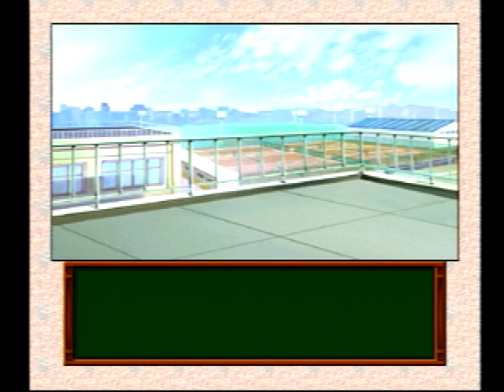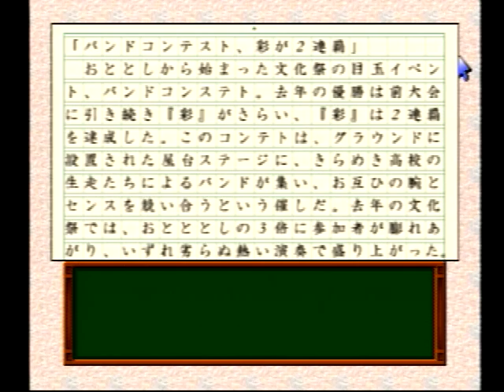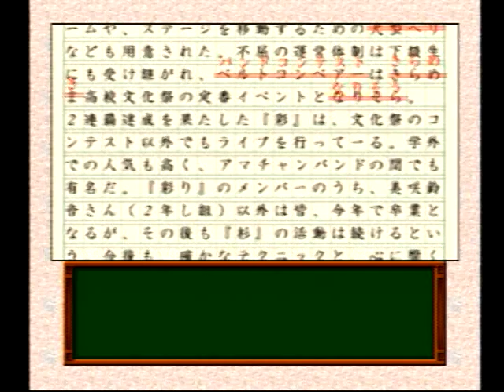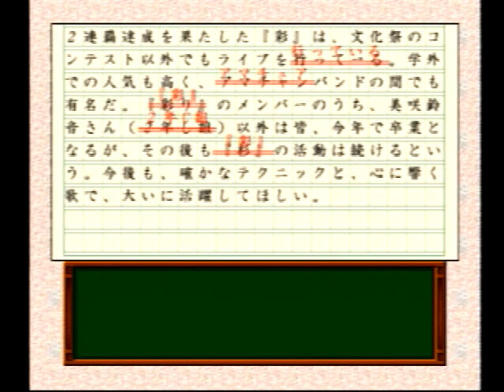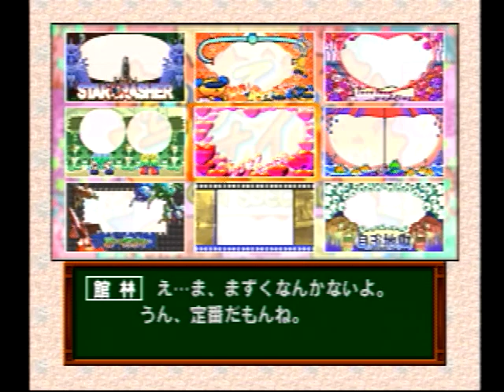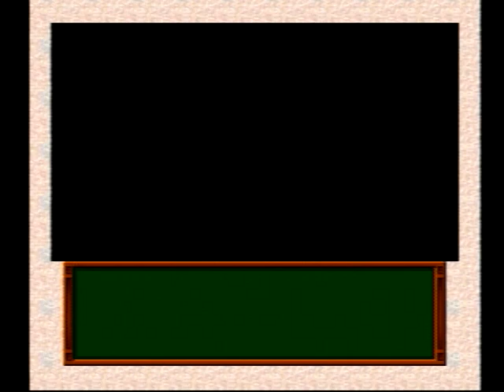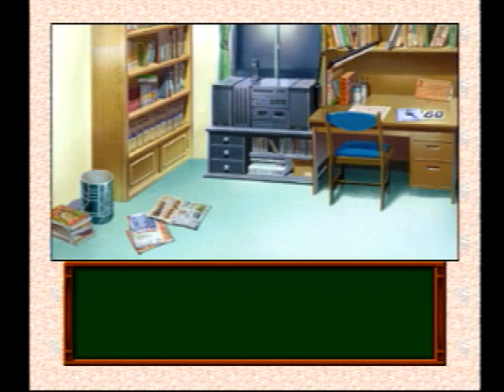ときめきメモリアル ドラマシリーズvol.３ 旅立ちの詩（はる）＃６【超えられない壁】～館林見晴 編～ TokimekiMemorial Tabidachinouta#7～Miharu Route～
ときめきメモリアル　旅立ちの詩
TokimekiMemorial Tabidachinouta